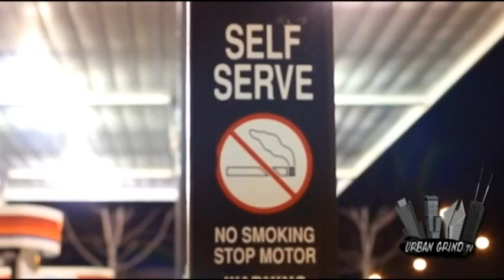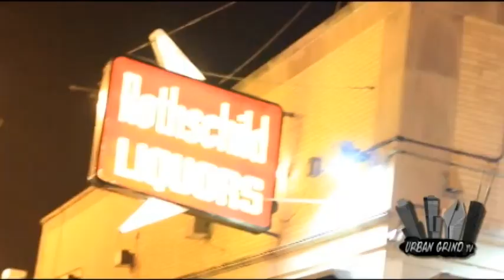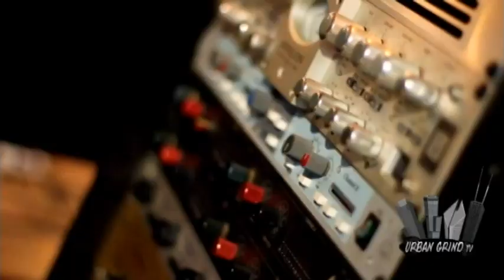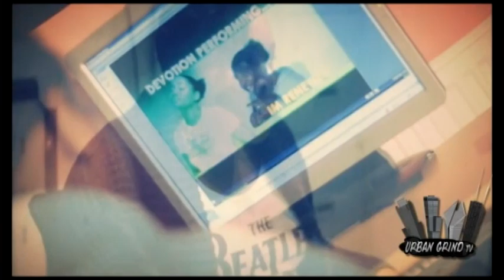Urban Grind TV Complete Episode Mike Lo - Fully Lo Did, Houston Zizza, & Waterr (S9EP01)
Hosted by E.V Supreme & John Daniel
Urban Grind TV is Chicago's Premier Urban Media Outlet. This full Episode aired January 23, 2013 on Comcast Channel 25 Chicago.